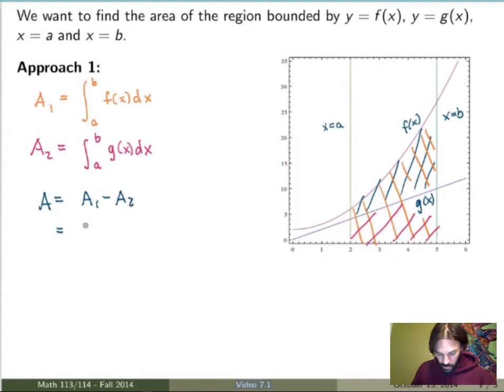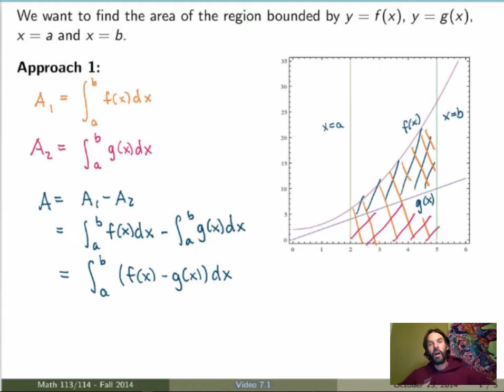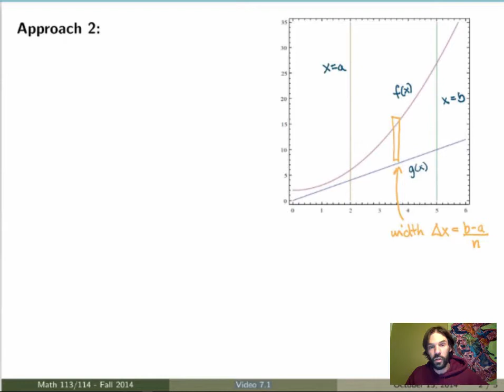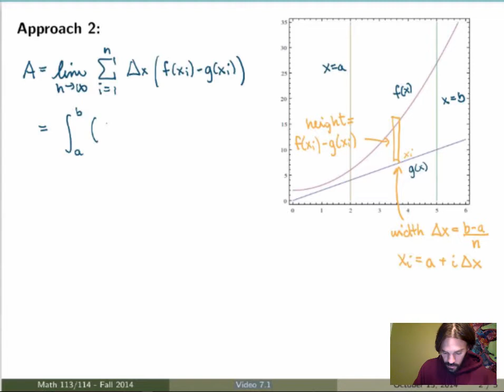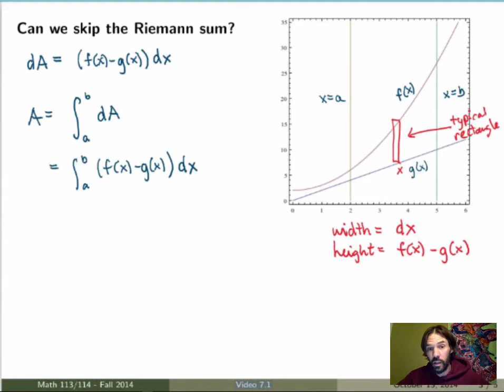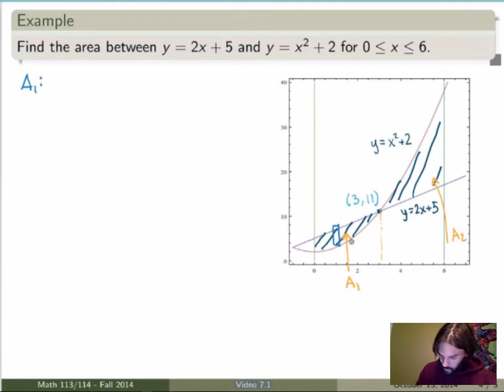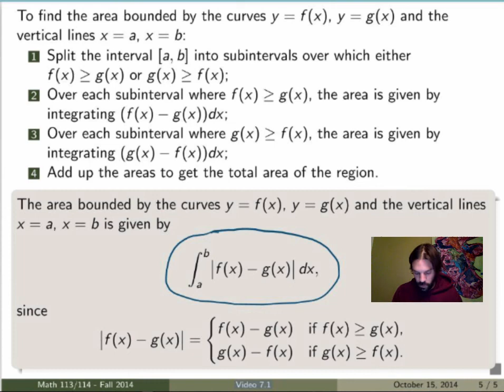Math 114 - Video 7.1 - Calculating the area between curves